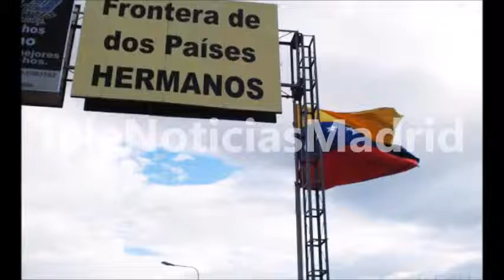Venezuela y Colombia evaluarán la posibilidad de reabrir la frontera el 19M